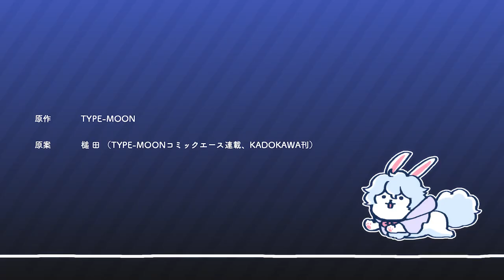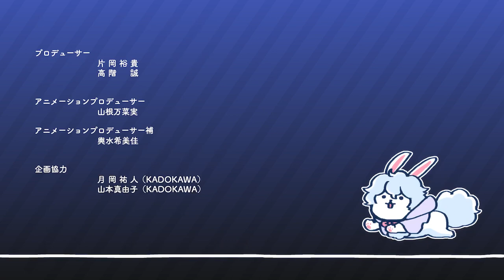[FGO Mini Anime] Ritsuka Fujimaru doesn't get it (Episode 19, English Subbed)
Ritsuka Fujimaru, the last master of humanity. Without him, the restoration of human reason wouldn't have been possible.

However, even he had a flaw. He was too honest!

While maintaining the surrealistic feel of the comic, Fujimaru's naivete and naiveté are not always the same.

Fujimaru's simple questions are swept up by the spirits of heroes in this new FGO experience.

A short gag anime series!